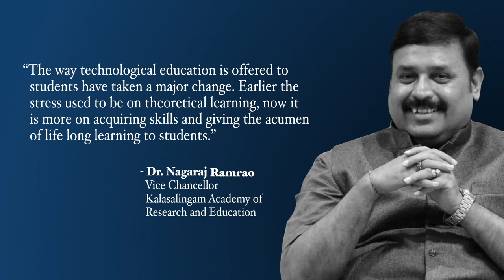Dr. Nagaraj Ramrao, Vice-Chancellor, Kalasalingam Academy of Research and Education | Part 1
"The way technological education is offered to students have taken a major change," said Dr. Nagaraj Ramrao, Vice-Chancellor, KARE.

In this online interview, Dr. Ramrao describes his journey in the education industry, his connection with the education sector, and about KARE.